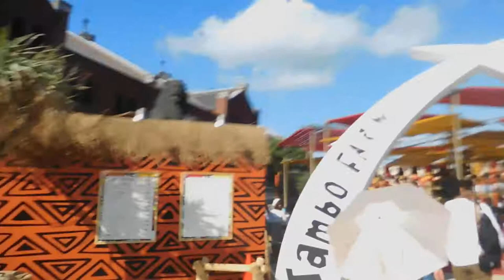DSCN5439横浜赤レンガ倉庫20170806 Jambo FARM！！RED BRICK Paradise